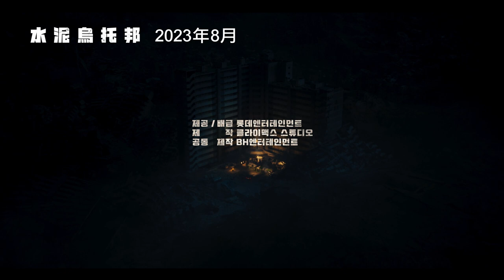全球浩劫 首爾滅絕 年度驚心動魄災難鉅獻【水泥烏托邦】Concrete Utopia 電影預告 李炳憲X朴敘俊X朴寶英 守護家園！8/10 ( 週四 ) 震撼上映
李炳憲 x 朴敘俊 x 朴寶英 誓死守護家園！
除了我們的公寓以外，一切都崩塌了..

上映日期：2023年8月10日 (四)

🔹 斥資200億韓元打造！繼《與神同行》後韓國又一熱門話題漫畫改編電影即將席捲全球！
🔹 全球152個國家爭購版權瘋搶上映，又一災難浩劫神作！
🔹《咒術屍戰》《D.P：逃兵追緝令》製作團隊驚悚災難鉅獻
🔹《地獄公使》《靜_E》特效團隊震撼打造驚心動魄災難巨作
🔹 青龍影帝 李炳憲X漫威新星 朴敘俊X零負評女神 朴寶英 精彩共演！
🔹 本作續集電影由馬東石、李濬榮、盧正義主演！